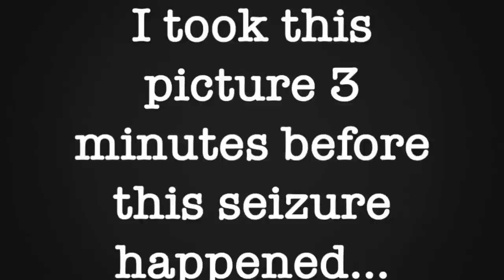ALMOST A GRAND MAL SEIZURE HAPPENS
In this video it was Sunday June 23rd, 2019.

We were at the park and we took this picture of me with my dog Sadie. A few minutes after we took this picture we were walking back to the car and I started to feel a seizure come on.

This was 75% of a Grand Mal seizure for me.

During this seizure I had numbness and burning in my legs and arms and also chest. And my face was pulling bad to the left. I had a hard time breathing. I also thought I saw someone sitting in the back seat during this seizure.

ANGELIQUE BUSKO